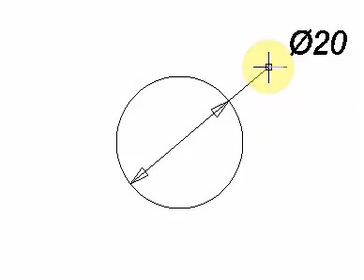Draft it - Diameter dimension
Draft it - Download Draft it and try the full PRO version for 15 days